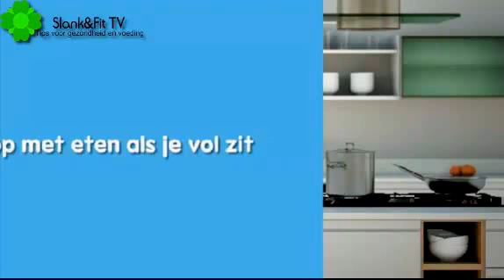Hoe Kan Ik Buikvet Verliezen? Hier zijn Mijn 10 Tips!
Buikvet Verliezen? Hier zijn Mijn Tips!
Gegarandeerd Afvallen Met Mijn Recepten!

Laatst stond ik in de stad met iemand te praten en kreeg ik de vraag, hoe kom ik van mijn buikvet af? Dat bracht mijn op het idee om hierover een video te maken, aangezien ik denk dat deze persoon lang niet de enige is met deze vraag. Dus bij deze, bedankt voor het nieuwe video idee!
buikvet-verliezen-

Start met een goed ontbijt, sla het niet over
Drink 2 liter water per dag
Minder of stop met koffie drinken
Minder je alcohol inname
Drink geen energiedrankjes
Beweeg 3x p.w.  30 min intensief denk aan hardlopen,  fietsen of een andere sport die je leuk lijkt.
Doe dagelijks  5 min buikspieroefeningen. Doe dit s 'ochtends  of s'avonds en neem het in je vaste patroon mee.
Eet meer goede proteïne . Voeg het aan je eetpatroon toe
Eet veel fruit als tussendoortje i.p.v. koek,  snoep of iets met suiker of veel vet erin
Maak s' ochtends al een lunchpakketje voor op je  werk zodat je niet in de verleiding valt om als lunch iets minder gezonds      te kopen.
Stop met eten als je vol zit, ook al heb je het eten nog niet op
buikvet verliezen

Actie plan

Pak pen en papier en schrijf op wat je de hele dag door eet
Vervang minder goede dingen voor goede dingen
Kijk in je koelkast en vervang daar je slechtere dingen voor goede.
Maak een boodschappenlijstje voor je nieuwe eetpatroon
Zet een grote schaal op de keukentafel die gevuld is met fruit
Hoe ontstaat buikvet?

Buikvet sluipt er eigenlijk in de loop der tijd gewoon een beetje in. Buikvet zit niet zo ineens eraan. Vaak heb je het niet eens in de gaten totdat je opeens je broek niet meer goed dicht krijg. Of dat je opeens een vet kwabbeltje over je broek ziet hangen als je even bukt.

En dat schrik je even, oeps was dat mijn buikvet? Ik wil mijn buikvet verliezen!

Herken jij dit? Je bent zeker niet de enige.

Dit heeft te maken met dat we bewust of onbewust toch iets te veel vet binnen krijgen dan dat we verbranden. Dit kan komen door toch iets te veel houden van een biertje of een wijntje bijvoorbeeld. Of helaas toch de snacktrek niet kunnen weerstaan. Of te weinig beweging ten opzichte van wat je eet. Of in de avond iets te veel eten wat je vervolgens niet meer verbrand en in de nacht opslaat.

Sommige denken dat als je toch iets te vaak ongezond eet, je er toch nog niet zo veel aankomt. En dat is juist zo lastig. Na 1 frietje of 2 frietjes zie je niet dat je dikker wordt maar dan opeens lijken alle frietjes er opeens uit te komen. En dan wil je opeens heel snel je buikvet verliezen!

En zo kan ik nog wel even door gaan.

Toch als we heel eerlijk naar ons zelf zijn ( alleen naar ons zelf dan hé) dan weten we heus wel waar dat buikvet vandaan is gekomen.

Maar het heeft geen zin om te gaan zitten bedenken hoe dat buikvet er toch is gekomen? Het belangrijkste is je te gaan bedenken wat het je oplevert als je dat buikvet weer kwijt raakt. En dan wil je echt wel je buikvet verliezen.

De voordelen van buikvet verliezen :

 Je wordt een stuk zekerder.
Je kan bepaalde kleding weer aan en hoeft niks meer te verbergen.
Je gezondheid verbeterd op allerlei vlakken.
En zo kan je er zelf ook nog wel een hoop bedenken.
Kortom, ga aan de slag met de tips die ik je in deze video heb gegeven om jou buikvet te gaan verliezen.

Heb je nog een vraag of wil je jou verhaal en resultaat met ons delen?  Dan zou ik het erg leuk vinden als je hieronder een reactie achter wilt laten.